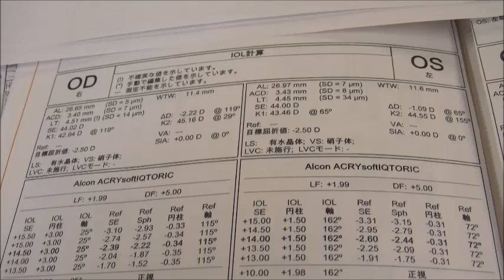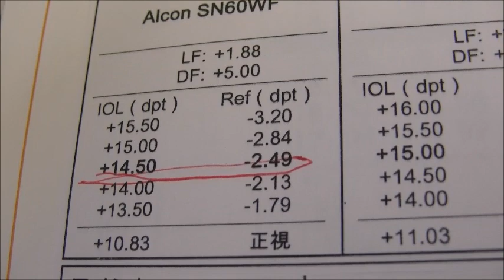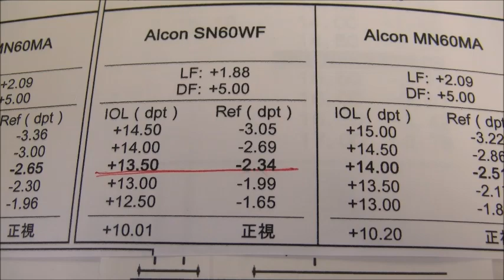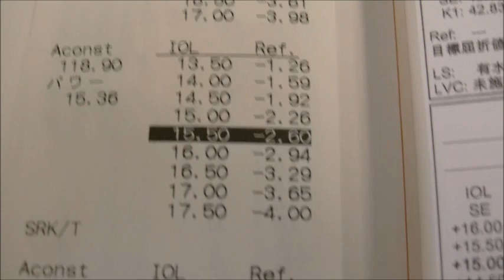職員教育・眼内レンズの計測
二本松眼科職員教育用の動画です
眼内レンズの計算結果を見る方法